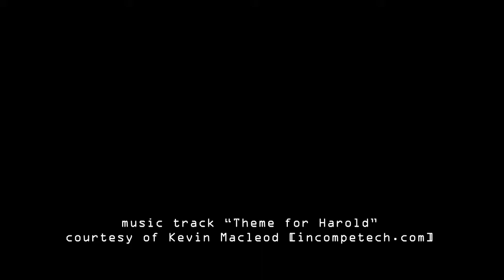Prey - Part 8 - Hardware Malfunction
Burtis concludes our exploration of the Talos One Lobby and moves on to the Hardware Labs.